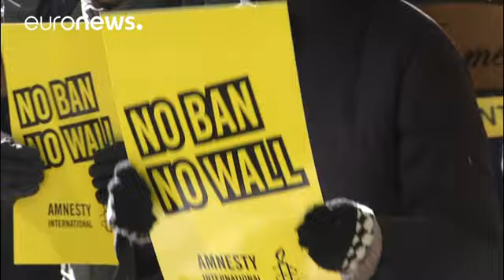US: Trump could issue new travel ban order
US president Donald Trump says he is considering a new travel ban executive order - and it could be issued as early as next week.

It comes after an appeals court refused to reinstate the current suspended one, which controversially bars refugees and citizens of seven Muslim-majority countries from entering America.

Speaking to a reporter aboard Air Force One, Trump said he was confident that his administration would win the legal battle - before confirming that a brand new order could be fil…